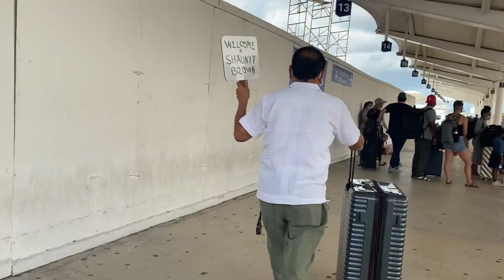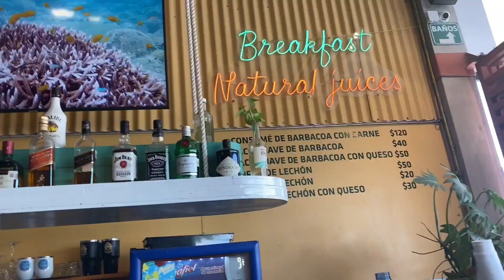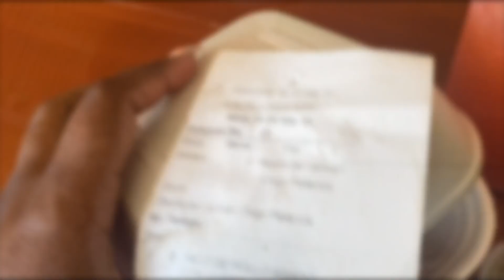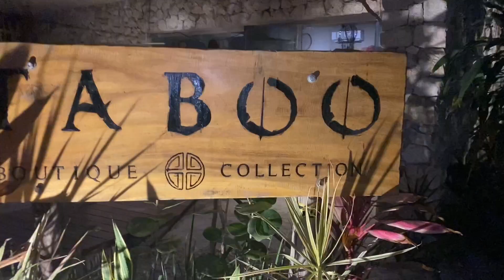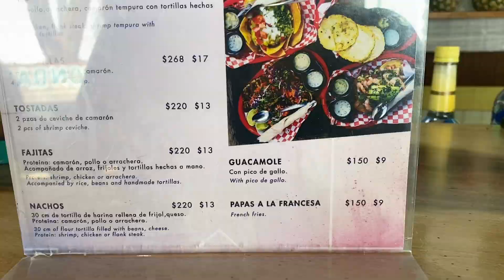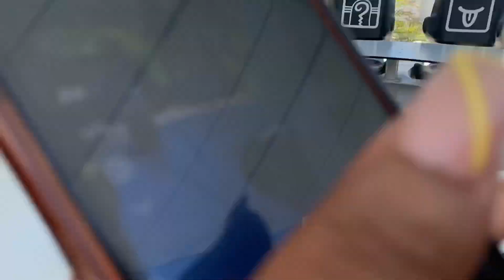Tulum Girl's Trip Vlog | BGC EDITION 😈 Pt. 1 | Taboo, Tulum Towers,Mambo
Locations:
Taboo
Tulum Towers
Mambo

Personal IG @no_tori__ous
Business IG @notorioushair__